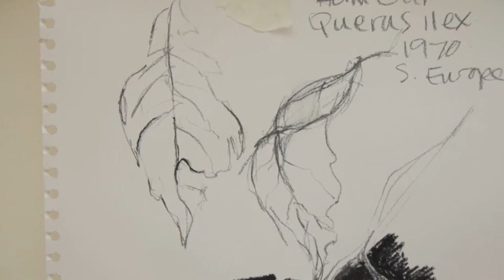Jayne Sanders - Artist in Residence at Derby's Arboretum Park, Jan-Feb 2011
This short film shows me working as the Artist in Residence at Derby's Arboretum Park in the Orangery. It is part of a project organised and run by Artblock in collaboration with Derby City Council's Park Rangers.